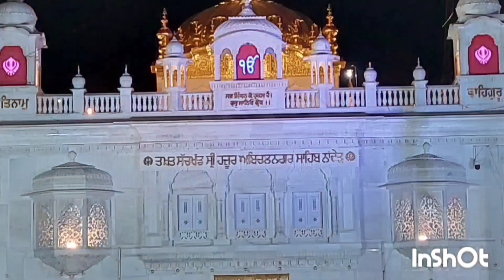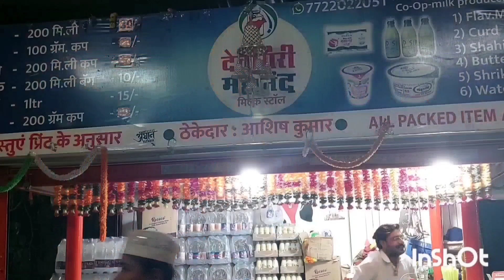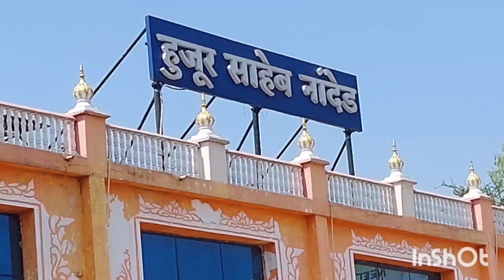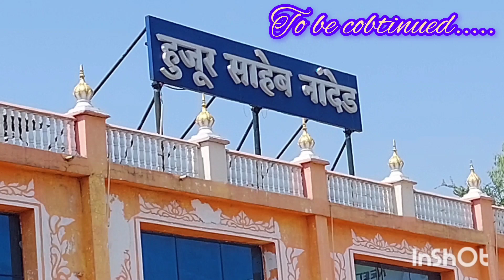Gurudwara Hazoorsahib Nander Darshan Yatra 2024🙏गुरुद्वारा हज़ूर साहिब नांदेड़ दर्शन यात्रा 2024 🙏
Gurudwara Hazoorsahib Sachkhand Nander Darshan 🙏🙏गुरुद्वारा हज़ूर साहिब नांदेड़ दर्शन की यात्रा शुरू 🙏